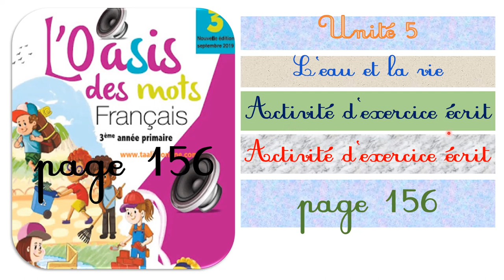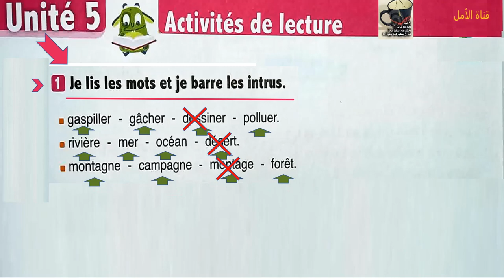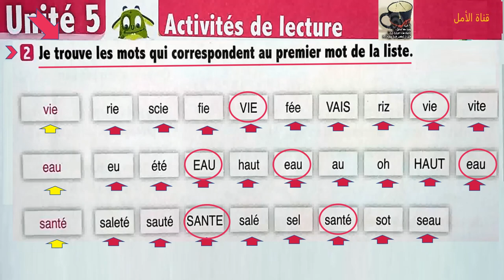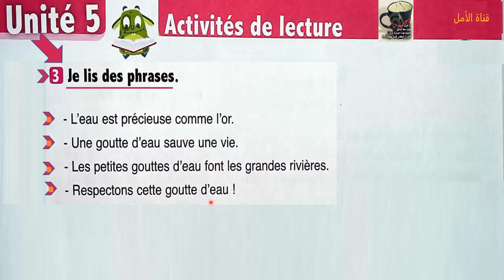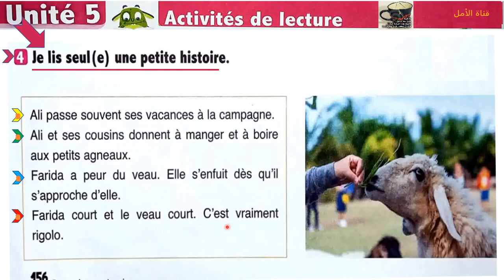156 l'oasis des mots page 156 exercices écrits 3eap